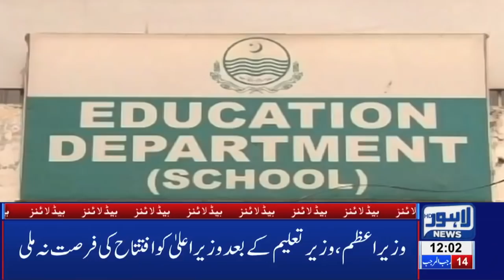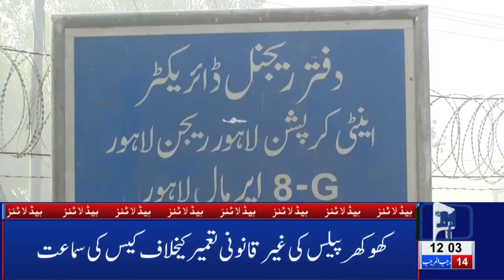12 PM Headlines Lahore News HD – 22nd March 2019